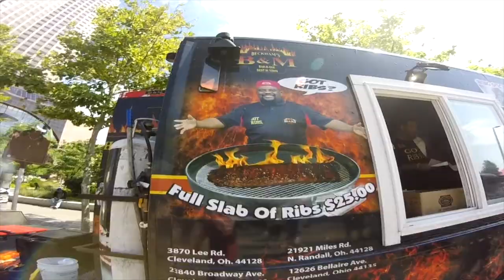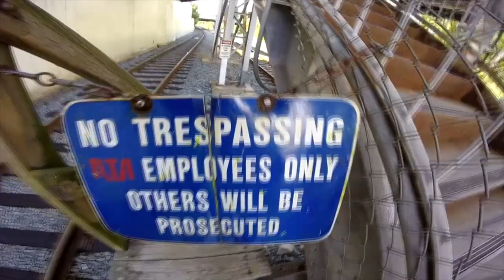Поезд в Гилеад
Французы, американцы, англичане – пленные всех национальностей получали посылки, письма, у них были землячества, дружба; у русских – не было ничего, кроме голода и злобы на все на свете.
Варлам Шаламов "Последний бой майора Пугачева"